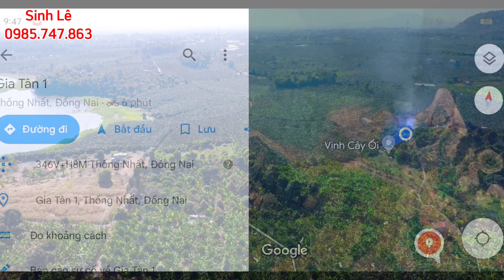Bán 4,8 sào đất vườn cây ăn trái view hồ trị an đất_đồng_nai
Nhà đất đồng nai Sinh Lê giới thiệu anh chị mảnh vườn gần 5 sào đất hiện đang trồng chuối, dừa, chôm chôm, sầu riêng..., tại xã Gia Tân 1, huyện thống nhất tỉnh đồng nai
Bám mặt tiền nhà nước lên tới 90m
View hồ 61,5m
Đã quy hoạch phủ hồng
Đường ô tô vào tận nơi, điện nước đầy đủ
Nghĩ dưỡng tuyệt đẹp
Giá bán: 7,2 tỷ hết sổ (thương lượng)
LH xem vườn: 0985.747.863 (Sinh)

đất vườn cẩm mỹ
đất vườn dầu giây
đất vườn hưng lộc
đất hưng lộc
đất nền đồng nai
đất trảng bom
đất vườn trảng bom
bán đất vườn trảng bom
nhà vườn trảng bom
bán nhà vườn
nhà đất biên hoà đồng nai
đất vườn long khánh
đất long khánh
nhà đất long khánh
đất xuân quế
đất cẩm mỹ
bán vườn chuối